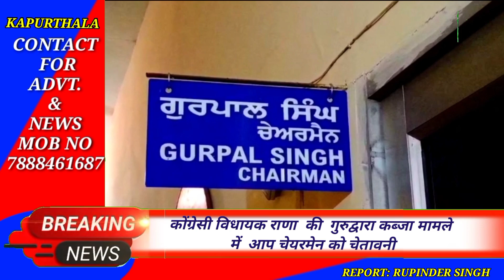कोंग्रेसी विधायक राणा की गुरुद्वारा कब्जा मामले में आप चेयरमेन को चेतावनी@FASTNEWSINDIA1965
कोंग्रेसी विधायक राणा  की  गुरुद्वारा कब्जा मामले
में  आप चेयरमेन को चेतावनी@FASTNEWSINDIA1965